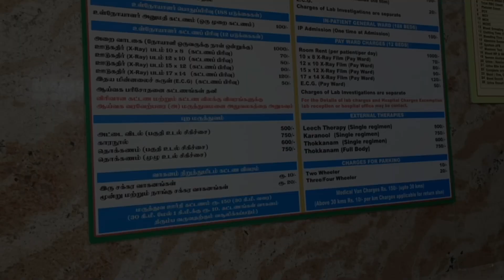National Institute Of Siddha | Ayothidoss Pandithar Hospital | Tambaram Sanatorium Siddha